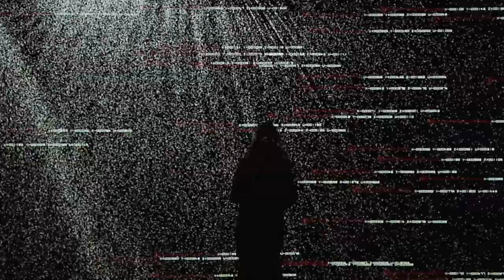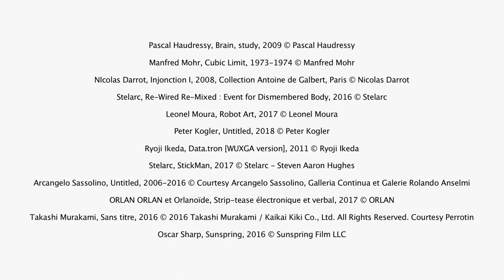[FLASH EXPO] Artistes, robots et intelligence artificielle au Grand Palais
La science-fiction l'a rêvé, les artistes l'ont fait. Dans ce nouvel épisode de notre web-série « Flash Expo », conçue en partenariat avec la Société Générale, Laurence Bertrand Dorléac, commissaire de l'exposition, vous révèle les merveilles technologiques et esthétiques de l'exposition « Artistes et Robots », présentée actuellement au Grand Palais à Paris.